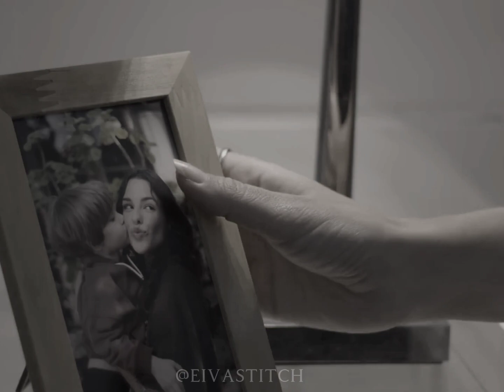Valentina e Luiza " I'll never love again"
"O que aconteceria se Luiza não sobrevivesse ao acidente?"
Video edit da webserie Stupid Wife da produção Ponto Ação.